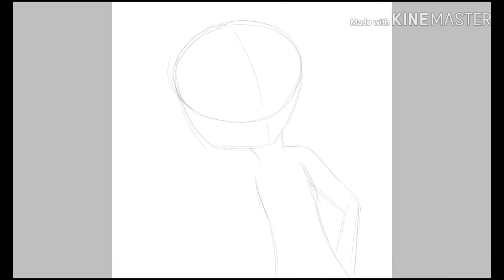Speedpaint to my friend's OC (Janet AKA Lighting Blaze)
This is the 1st time I've done a speedpaint and I'm kinda proud of it..

Music: Crazyhill from Gacha World ( But i made the music sound higher)

That's all! owo